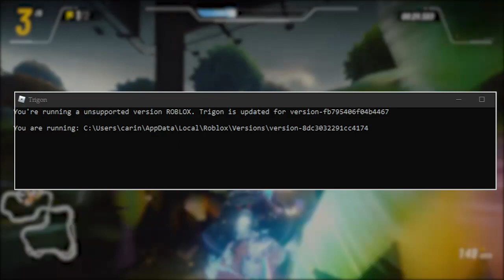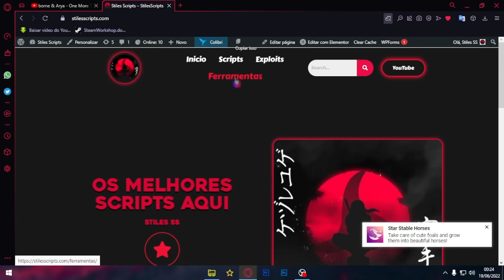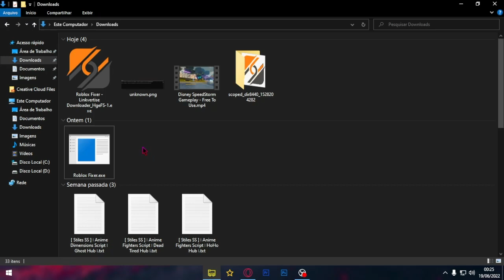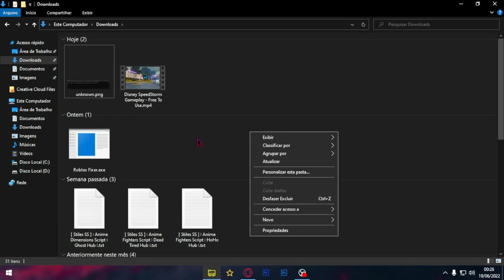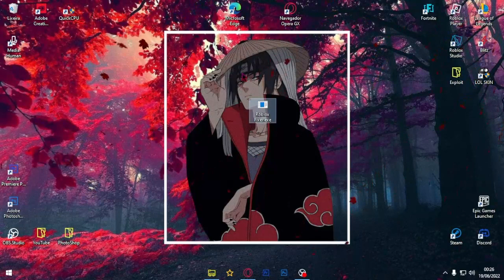[ COMO RESOLVER ] Erro ❘ You're Running A Unsupported Version Roblox! ( Resolvido )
⮞ ✦ Review ✦ ⮜

〈 Eae Família Suave? Hoje Trago Um Tutorial De Como Resolver O Erro Do Roblox '' You're Running A Unsupported Version Roblox ''☆ 〉[ robloxerror robloxfixerror ]

⮞ ✦ Descrição ✦ ⮜

                                                - Stiles_SxS#6325 -

                                                     ❆ Introdução ❆
                                                            - 00:00 -

                                                          ☣ Final ☣
                                                            - 04:24 -

─--─-─--───⮞ ✦ Tags ✦ ⮜ ─-──-

roblox
stiles ss
roblox fix error
you're running a unsupported version roblox
roblox error
how to fix roblox error
roblox error code 268
error 268
roblox 268 error
error code 268 quick fix
roblox you have been kicked due to unexpected client behavior
you have been kicked due to unexpected client behavior
how to fix you have been kicked due to unexpected client behavior
roblox error 268 exploiting
error 268 ban
roblox error 268 easy fix